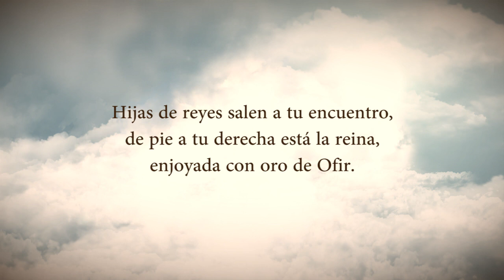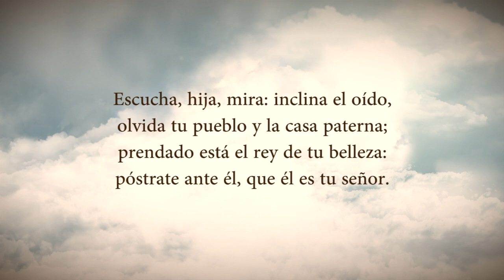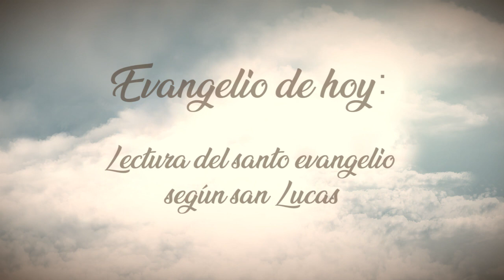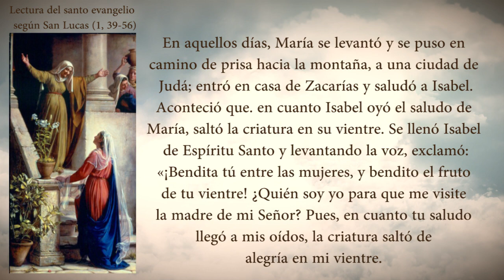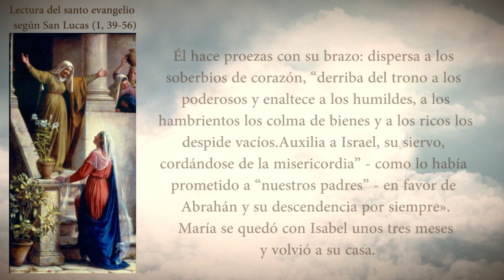Evangelio Del Día Domingo 15 De Agosto De 2021 Padre Yesid Franco